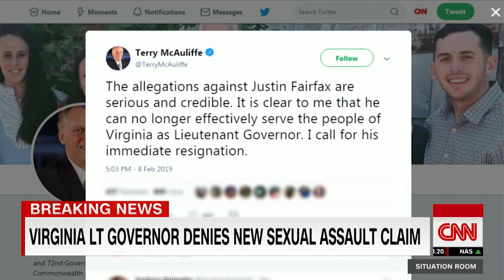Second woman accuses Justin Fairfax of sexual assault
A second woman has come forward with an accusation against Virginia Lt. Gov. Justin Fairfax. She says he raped her in 2000 while they were students at Duke University. CNN's Ryan Nobles reports.